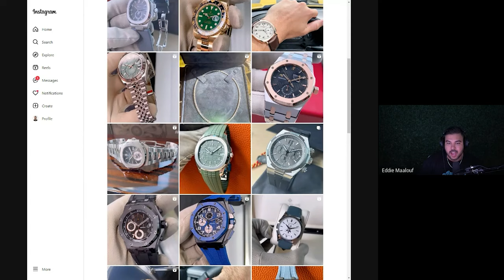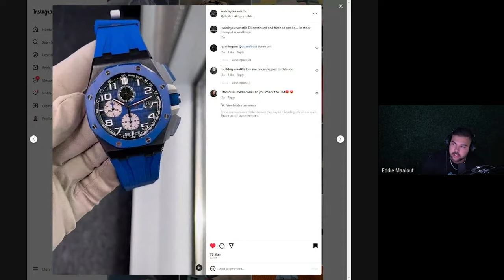How to 2X Your Close Rate - Sales Training with Eddie Maalouf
I make this content to provide free value to as many people as possible.

If you want to learn more about digital marketing, e-commerce, or growing an agency, check out our online programs here: